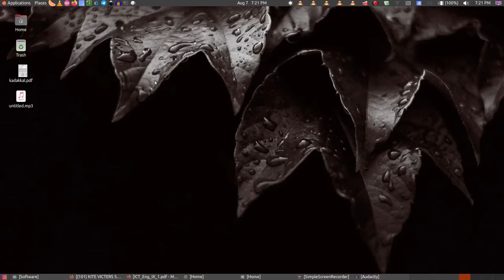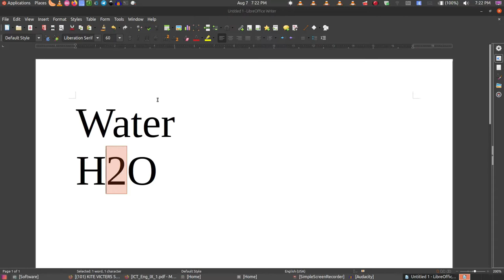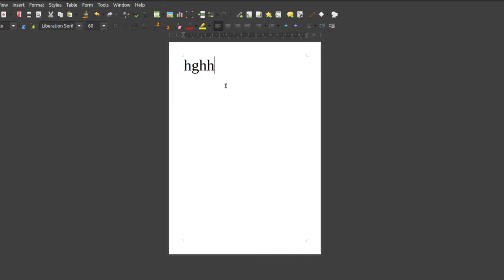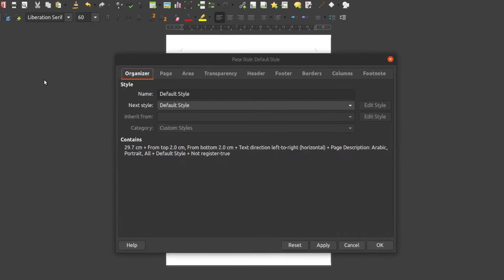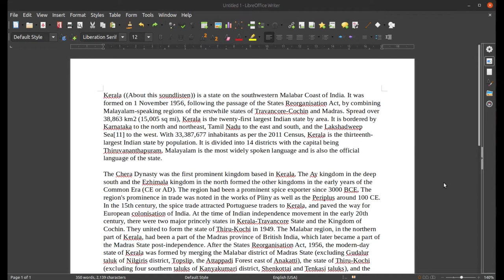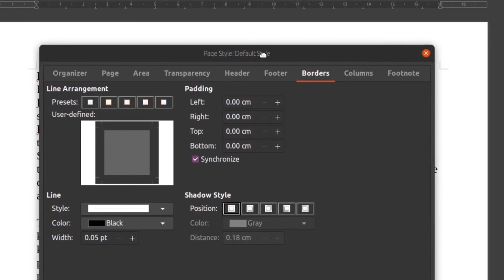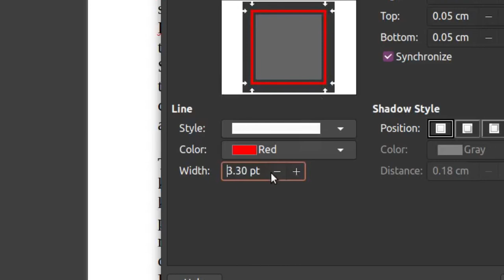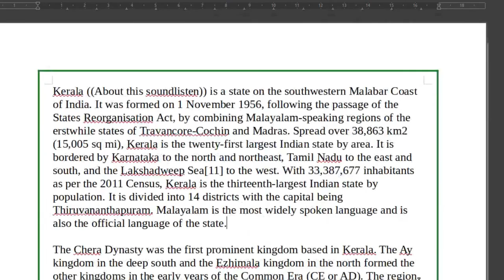STD IX-ICT Chapter 2, Setting the page- Part II (Superscript, subscript, page page color, border)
ക്ലാസ് 9, ഐ.സി.ടി. രണ്ടാം അധ്യായം പേജ് സെറ്റിംഗ്- സൂപ്പര്‍സ്ക്രിപ്റ്റ്, സബ്സ്ക്രിപ്റ്റ്, പേജ് സ്റ്റൈല്‍, പേജ് കളര്‍, ബോര്‍ഡര്‍ എന്നിവ തയ്യാറാക്കുന്ന വിധം